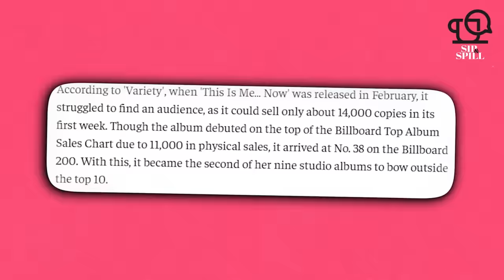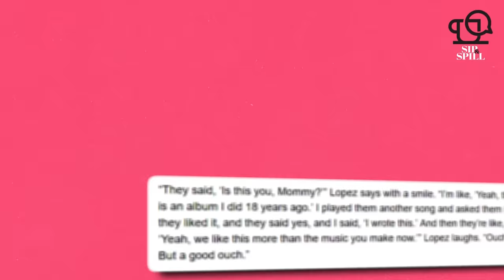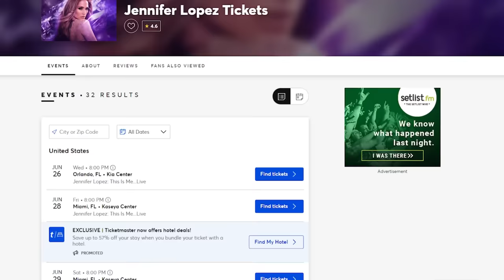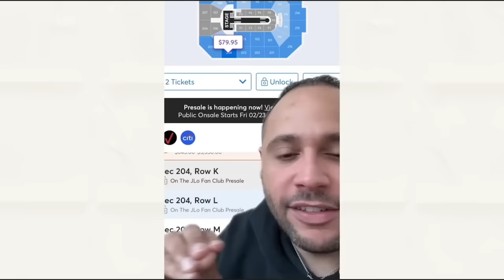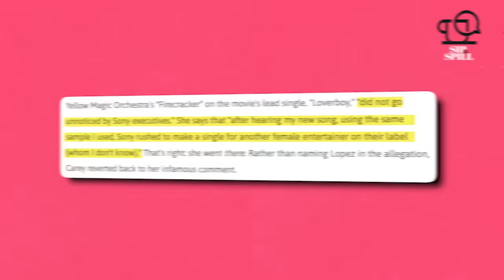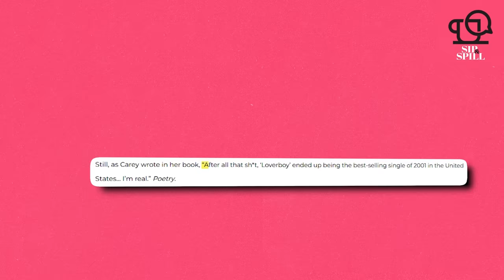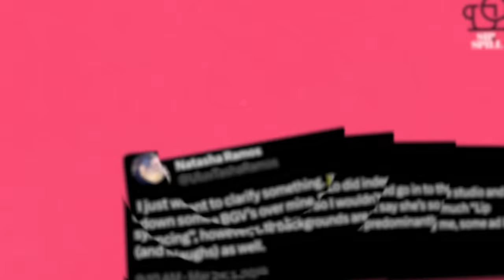Jennifer Lopez GOES OFF After Mariah Carey Shades Her Album Flop!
If you’re Jennifer Lopez, then you are NOT having a good time right now. It really seems like we’re about to witness the downfall of JLO. Her tour is a whole flop and basically everything that could go wrong has for her. And you know who’s on the sidelines laughing it all up? The Songbird Supreme, Mariah Carrey. You know I’ve got the whole juicy story, so stick around and I’ll tell you all about it!